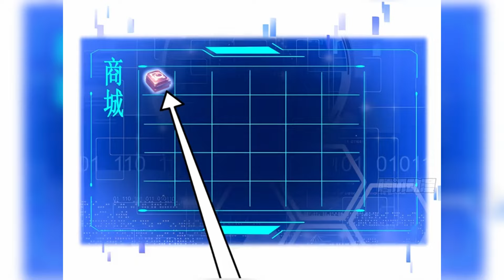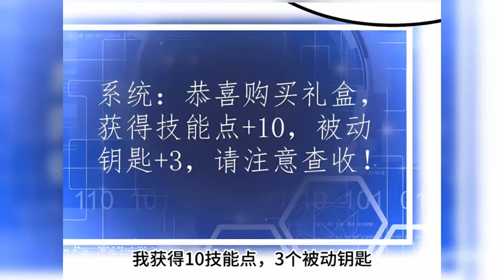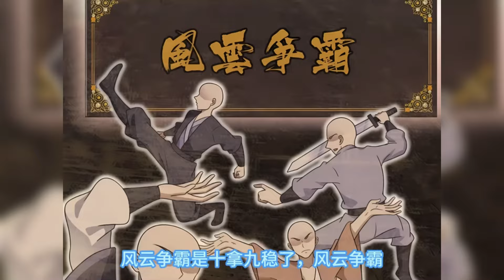💖💖《我有一身被动技》第1-6集 | 绝症少年穿成资质平平小弟子，好不容易觉醒系统，可是发的怎么全是被动技能！